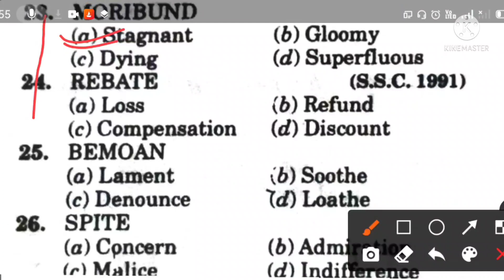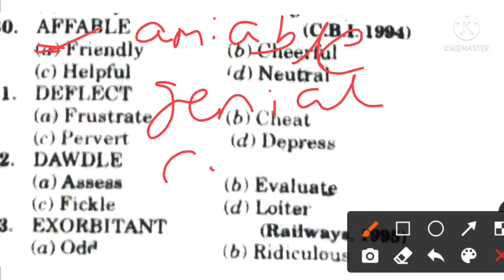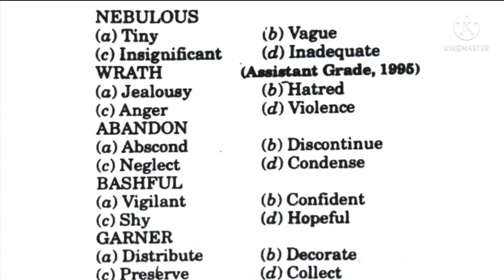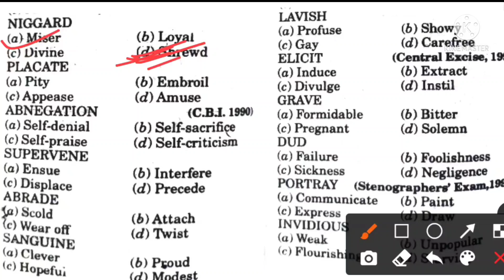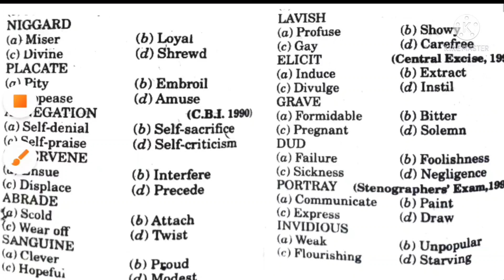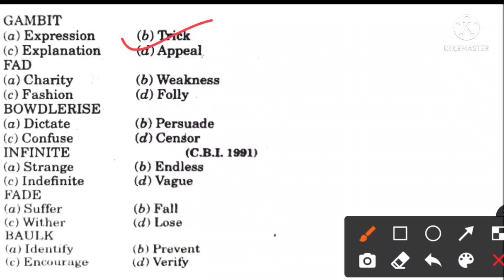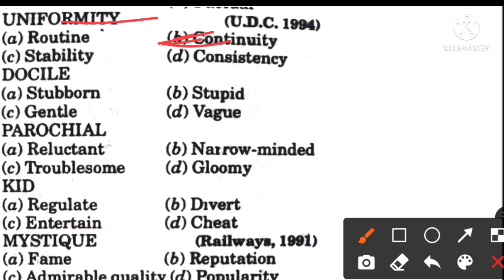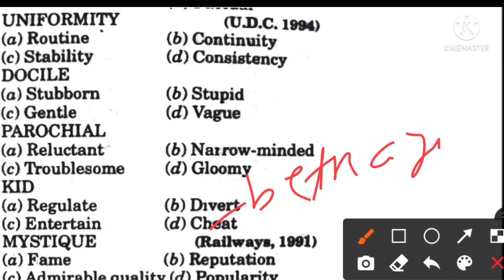The synonym waves, vocab ସହ ଏବେ ଖେଳନ୍ତୁ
the best video to make u remember the vocab for every exams